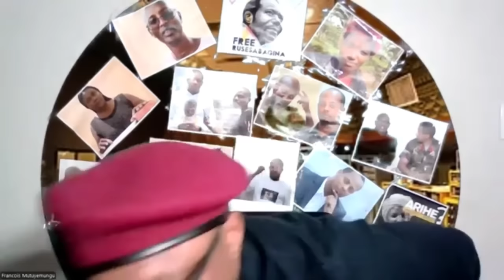Radio Ubumwe : HARI IBIMENYETSO BY'UKO Paul KAGAME AGEZE MU BIHE BYA NYUMA 10 07 2024